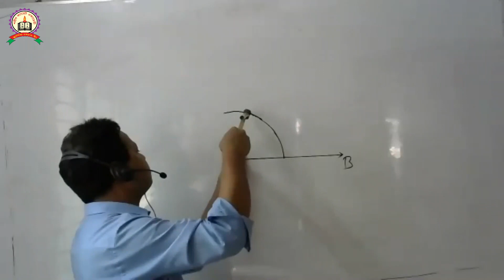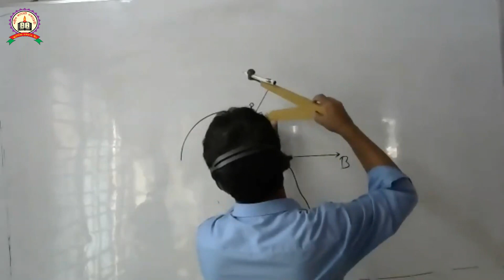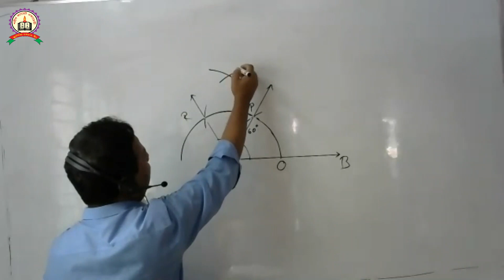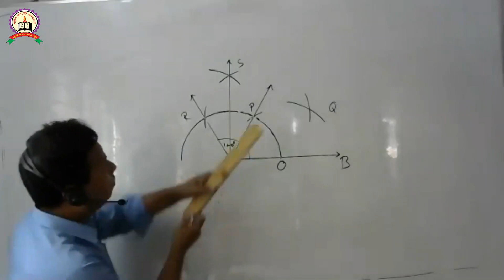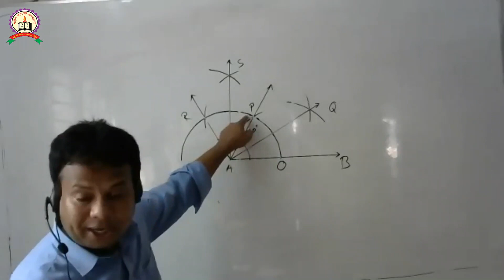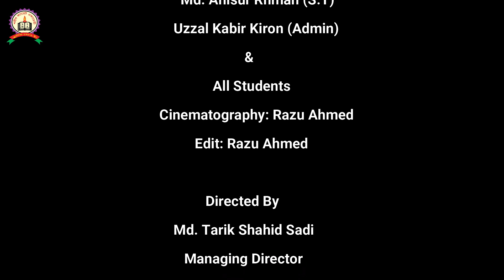২৭/১০/২০ তারিখের লাইভ ক্লাসের অংশ বিশেষ/Shahid Cadet Academy, Main Campus-2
২৭/১০/২০ তারিখের ন্যায় প্রতিদিন লাইভ ক্লাসে শিক্ষার্থীদের সরাসরি প্রশ্নত্তোর সমাধানের মাধ্যমে পাঠদান করা হচ্ছে। যে সকল শিক্ষার্থী এভাবে লাইভ ক্লাস করতে আগ্রহী তাহারা অফিসে যোগাযোগ করতে পারেন।
ঠিকানা: শহীদ ক্যাডেট একাডেমী, মেইন ক্যাম্পাস-২, শহীদ ভবন, বাড়ি#০২, রোড#১২, সেক্টর#০৯,আব্দুল্লাহপুর, উত্তরা, ঢাকা।
মোবাইল: 0️⃣1️⃣9️⃣6️⃣5️⃣2️⃣2️⃣0️⃣0️⃣2️⃣2️⃣
বি:দ্র: ৫ম ও ৬ষ্ঠ (ক্যাডেট ব্যাচ)-এ বাংলা/ইংলিশ ভার্সনে আবাসিক/অনাবাসিক/ডে-কেয়ারে ছাত্র/ছাত্রী ভর্তি চলছে। আসন সংখ্যা সীমিত।